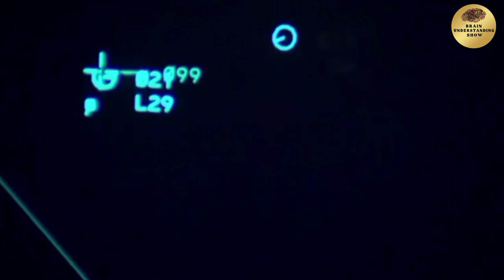Patriot vs S-300: Ukraine Says Challenging To Shoot Down S-300 With Patriot Missiles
your queries -

patriot missile system

patriot missile defense system

patriot missile in action

patriot missile

patriot missile defense system vs s400

patriot mil spec gta 5

patriot missile defense system vs s400 in hindi

patriot missile defense system ukraine

patriot missile defense system explained

patriot missile defence system

patriot vs s400

patriot vs s500

patriot vs s300

patriot vs s400 hindi

patriot vs scud

patriot vs s400 comparison

patriots vs seahawks super bowl

patriot vs s300 comparison

patriots vs seahawks

patriot vs shengavit

patriot anti missile system

patriot antonyms

patriot anti missile system in action

patriot anthem yousei teikoku

patriot anti-aircraft missile system

patriot anthem bryson gray

patriot anti-aircraft missile

patriot anti air

patriot anti air

patriot anti air system

patriot anti air range

patriot anti aircraft missile

patriot anti air missiles

anti aircraft patriot

russia s300 missile

russian s300

russian s300 destroyed

russian s300 missile fails to laund

russian $350

russia s300 ukraine

russian s300 system

russian s300 missile

russian s35 fighter

russia s300 fail

russia s300 missile

russian s300 missile

russian s300 missile fails to launch

russian s-300 missile defense system

russia destroys s300 missile launchers in ukraine

ukraine patriot missile

ukraine patriot missile system

ukraine patriot missile training

ukraine patriot missile defense system

ukraine patriot missile battery

ukraine patriot missile news

ukraine patriot missile soup

ukrainian patriot missile

ukraine get patriot missiles
mim-104 patriot ukraine

russia vs ukraine war update hindi

russia vs ukraine war update live hindi

russia vs ukraine war update today

russia vs ukraine war update tamil

russia vs ukraine war update telugu

s300 vs patriot

s300 vs s400 vs s500

s300 vs f 16

s300 vs f 35

s300 vs himars

s300 vs bayraktar

s300 vs s400 turbo

s300 vs x100

s300 vs s400 shaft

s300 vs patriot

s300 vs patriot system